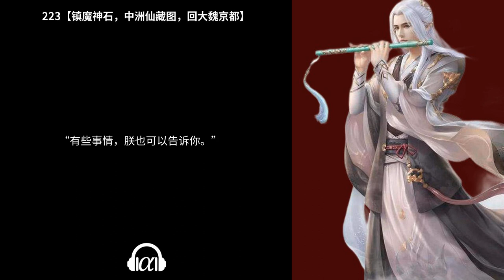【有声书】《大魏读书人》(211~224)：仙侠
211【今日，吾许清宵！顿悟圣道！君子之剑！】 - 0:00:00

212【为天地立心，为生民立命，为往圣继绝学，为万世开太平】 - 0:33:14

213【朕以大魏国运，助许儒成圣！大魏龙鼎显！】 - 1:07:10

214【问心之剑，绝世半圣，文宫亚圣，登场！】 - 1:40:30

215【镇魔劲化战矛！杀曹儒！斩亚圣！】 - 2:13:32

216【文宫脱离，屠圣雷劫，入三品，凝圣器！】 - 2:46:18

217【建宫封王，朝歌复苏，异术来源！解决方案！】 - 3:19:55

218【吴铭说媒，许清宵娶女帝？六部国公沸腾！】 - 3:52:52

219【镇魔神石下落，武帝遗宝，抵达朱圣故居】 - 4:25:08

220【白衣门猜想，遗孤是陈星河？再次对话朱圣】 - 4:57:16

221【武帝也曾修行过异术，平安县第二枚暗子！一品遇星河】 - 5:29:14

222【再见赵大夫，真正的武帝遗宝，文宫获朱圣真灵】 - 6:01:06

223【镇魔神石，中洲仙藏图，回大魏京都】 - 6:34:36

224【慧正神僧，初见佛门，强行度化？文宫邀请】 - 7:06:57